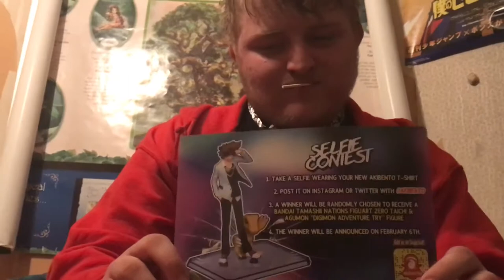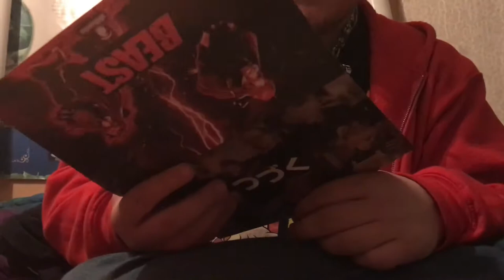Akibento January 2018 Box Opening in March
Yeah we’re late.